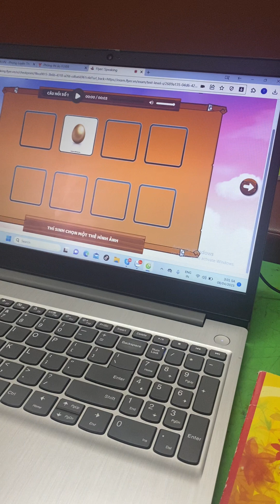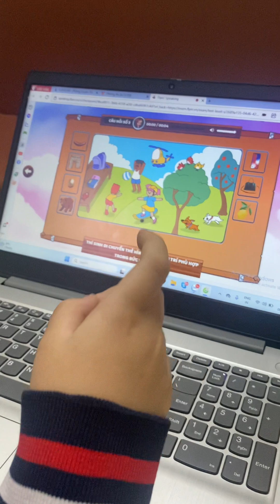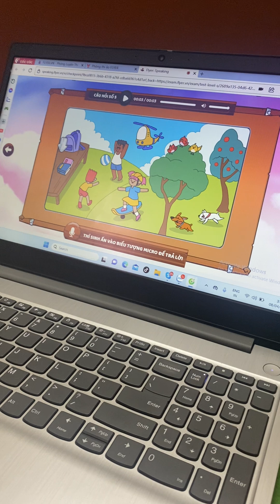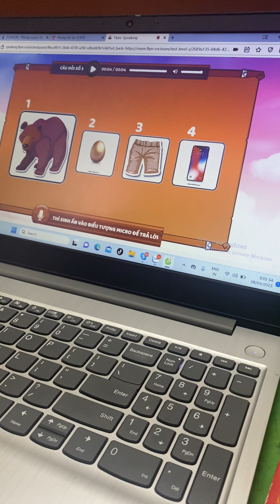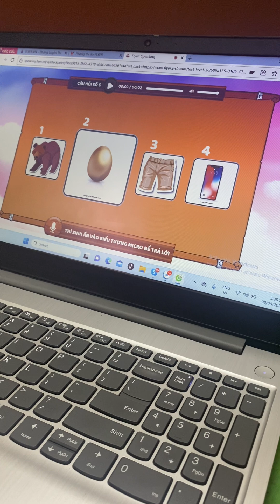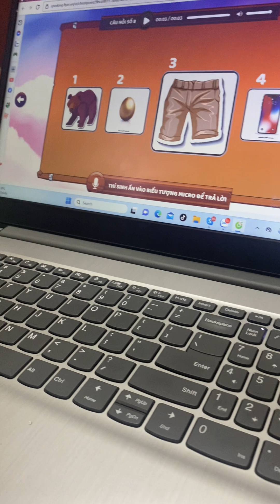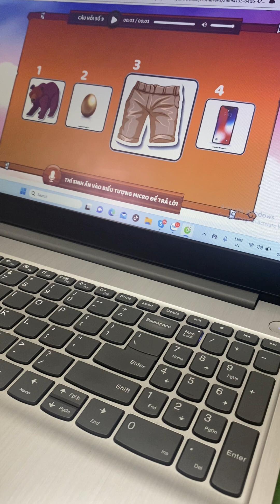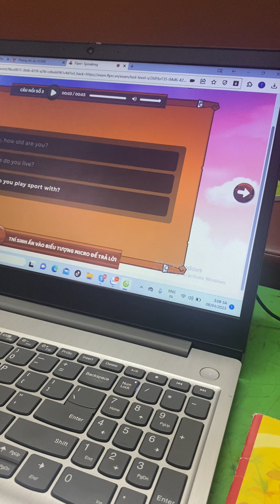ngày 23 tháng 5, 2023